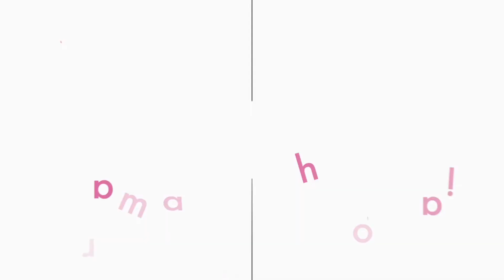Piso en venta Torrent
Piso moderno, listo para entrar a vivir, distribuido en tres habitaciones dobles con armarios empotrado, dos baños con plato de ducha, cocina con galería y salón comedor, incluye plaza de garaje y trastero